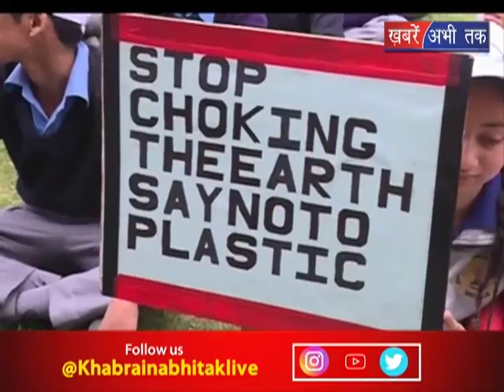पॉलिथीन जागरूकता कार्यक्रम || Khabrain Abhi Tak Live